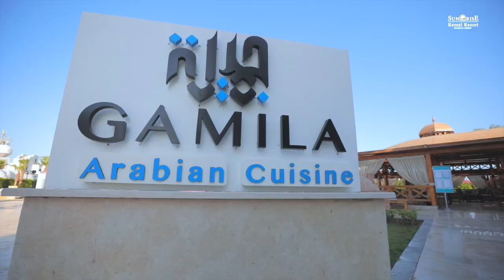SUNRISE Remal Resort Sharm EL Sheikh EGYPT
Enjoy your trip with EL Shams Travel
SUNRISE Remal Resort
Sharm EL Sheikh 4 Star Hotel